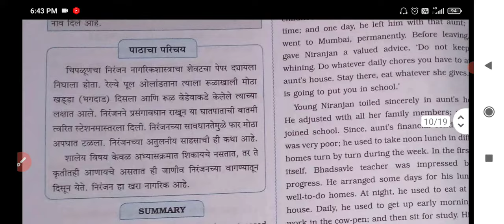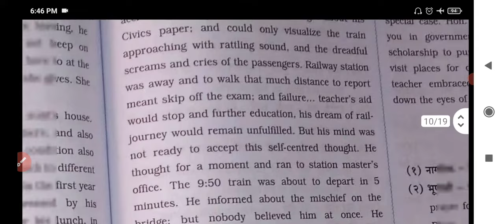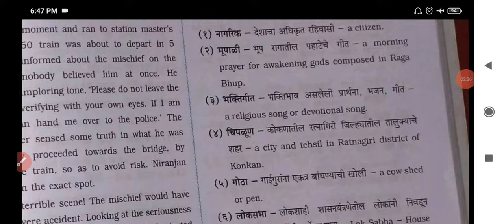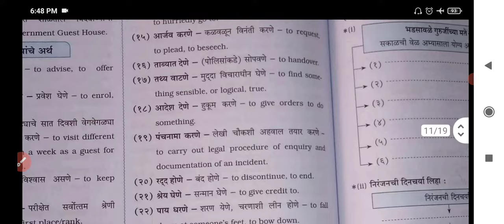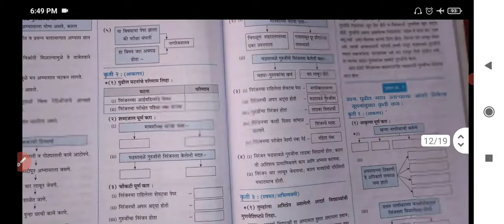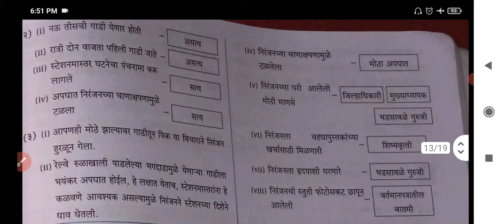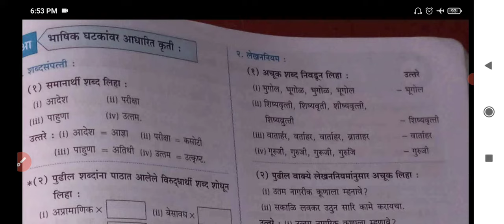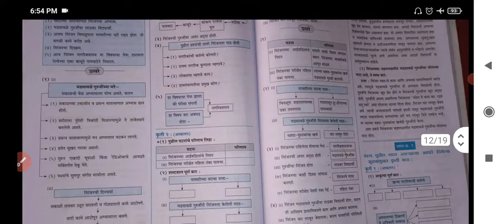Std. 10 | Marathi | Lesson 15 | खरा नागरिक | Khara Naagrik | Digest's Answers | Workbook Answers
Digest's Answers Workbook Answers